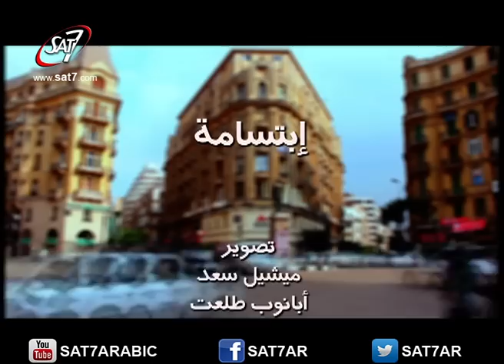اللابتسامة - من برنامج ابره وخيط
اللابتسامة - من برنامج ابره وخيط - منتج فني : ماجي مرجان - إخراج مايكل الجاولي